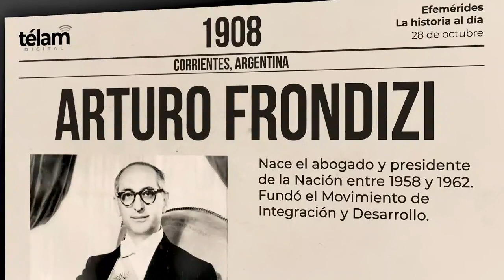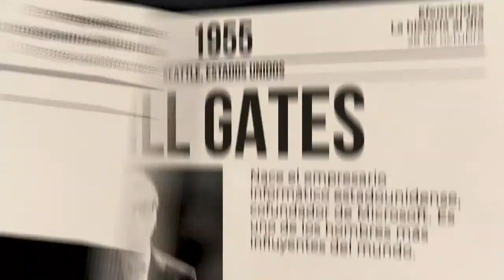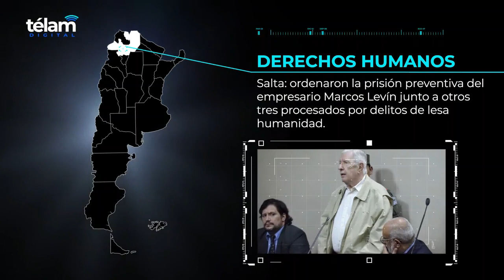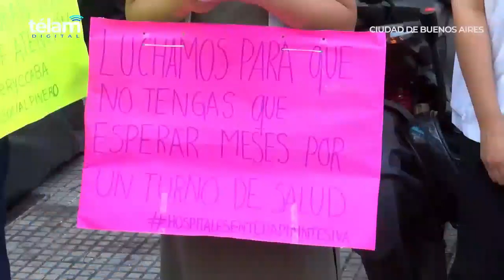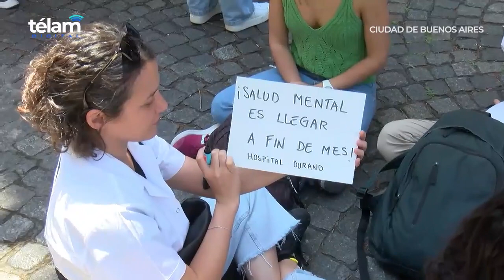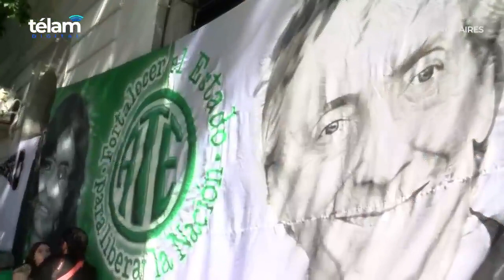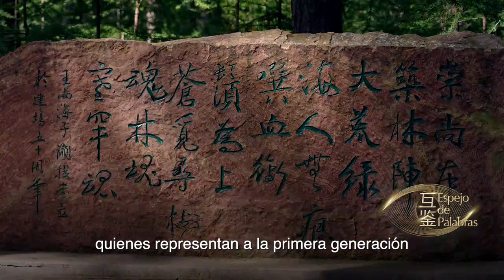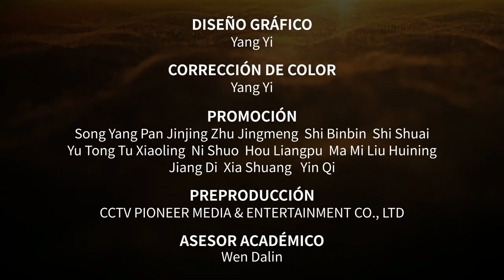compilado de noticias telam 28 de octubre